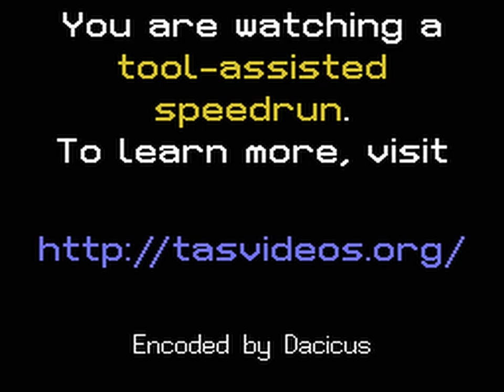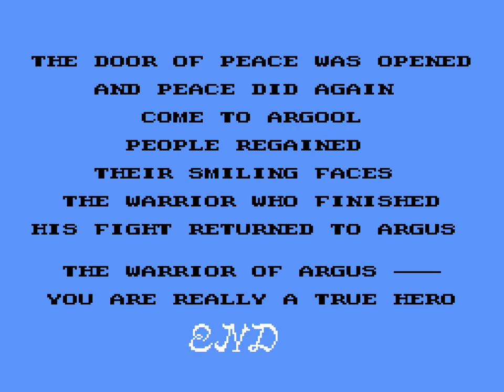NES Rygar "warp glitch" TAS in 07:26.52 by Walker Boh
This movie completes the PAL version of Rygar with only one item, the grappling hook. It is a 25-second improvement over the previous movie. Most of the time saved comes from more efficiently killing the robots in Lapis, the snow/mountain world, to level up.

This movie uses as many glitches of the game as possible, such as a death warp that moves Rygar forward by a couple of levels.

Note: This PAL game movie was erroneously recorded with NTSC settings, resulting in playback that is 16.7% faster than it should be. The real length is 07:26.52.